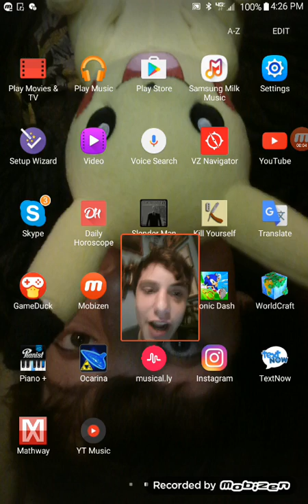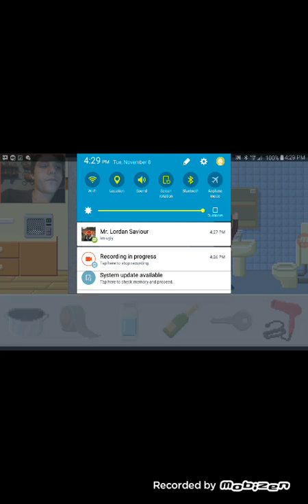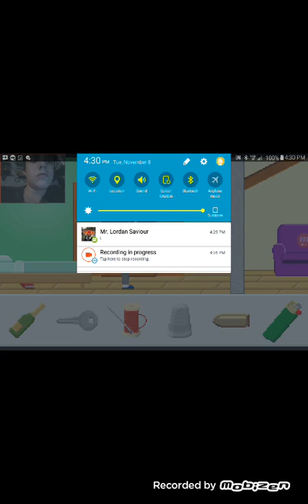Kill urself gameplay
Pretty cool but it's weird